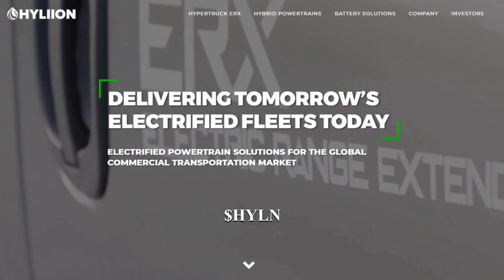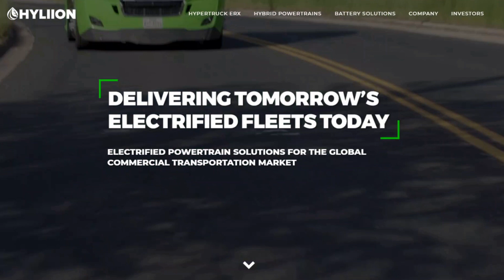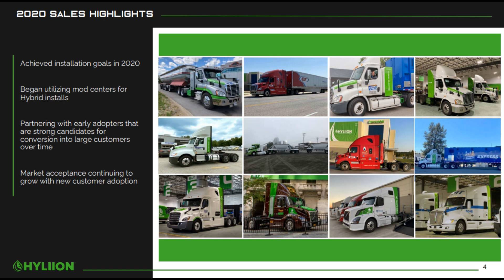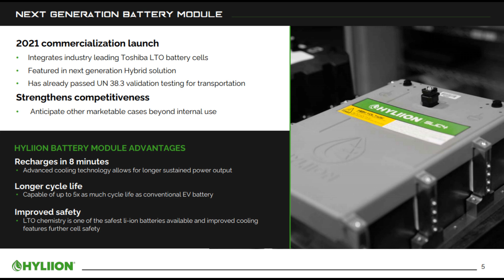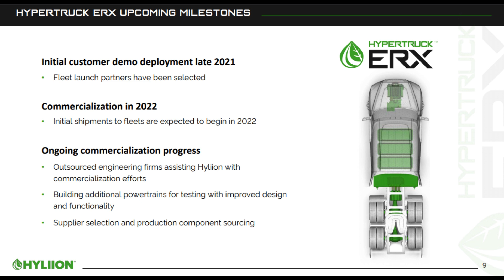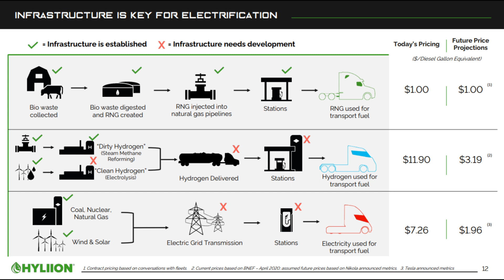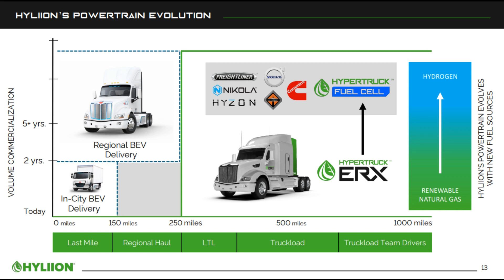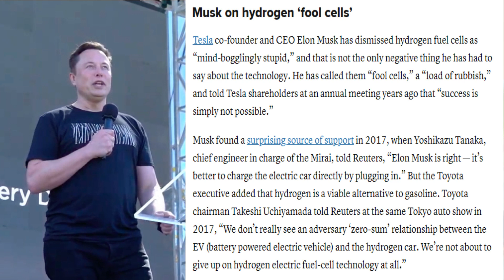Hyliion (HYLN) | The Carbon Negative Electric Semi Truck of the Future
In this video, we do a deep dive into the company Hyliion (HYLN), an electric and hybrid trucking solutions company that plans to create carbon negative semi trucks. We discuss Hyliion's mission statement, their CEO, business model, highlights of their progress in 2020, their financial results to date, their risks, and looking ahead to the future of their business. I also discuss the pros and cons of hydrogen fuel cells.

My gear:
🎤Lavalier microphone ($30)
🎥Video shot on Samsung S20 smartphone